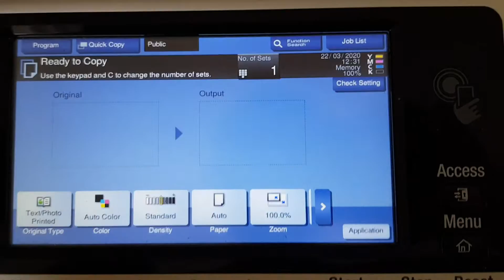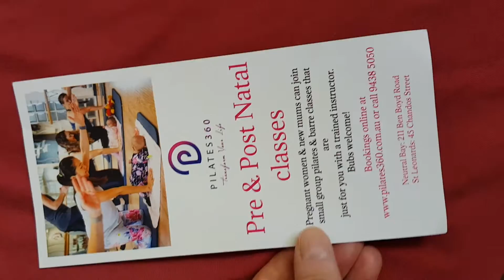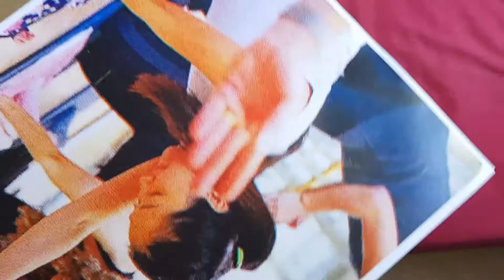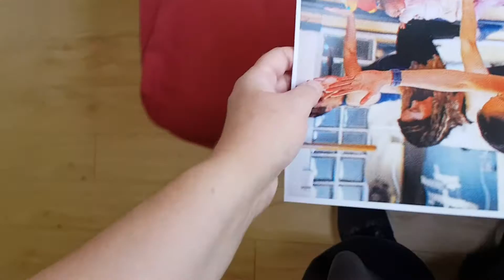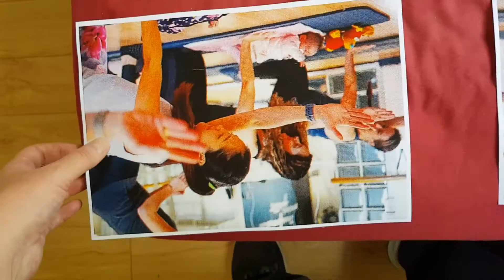Pre and post natal pilates class flyer